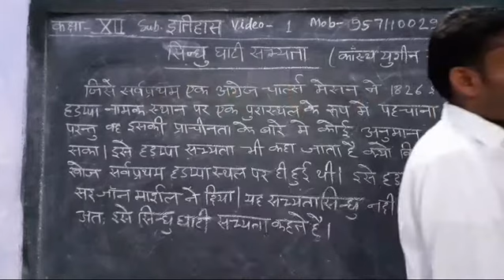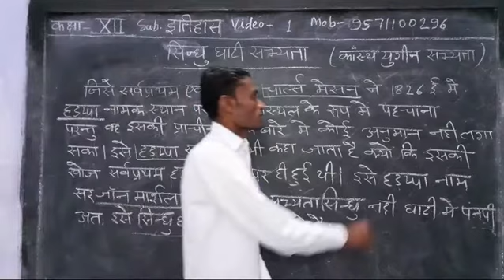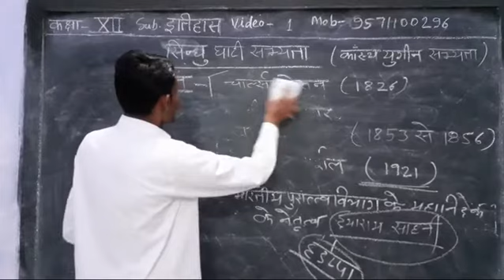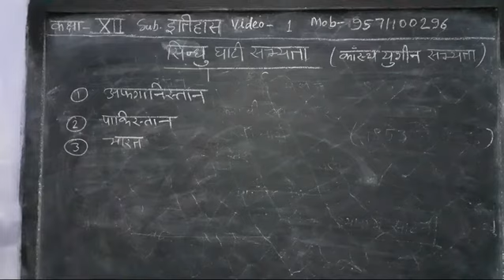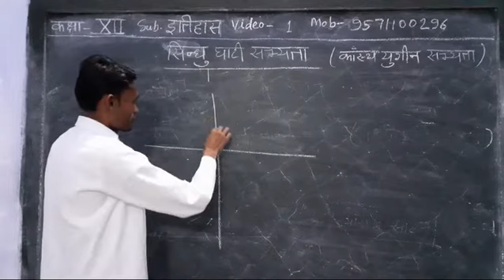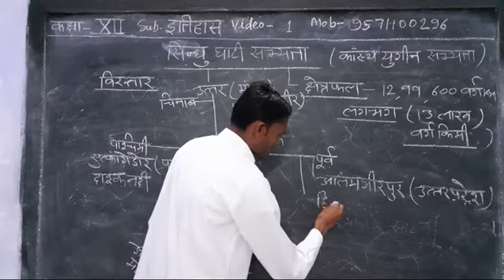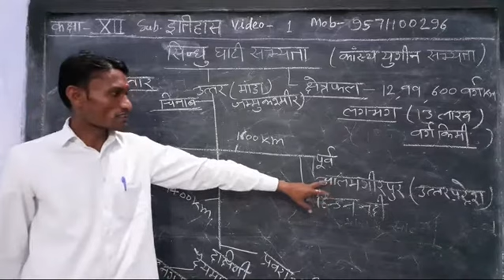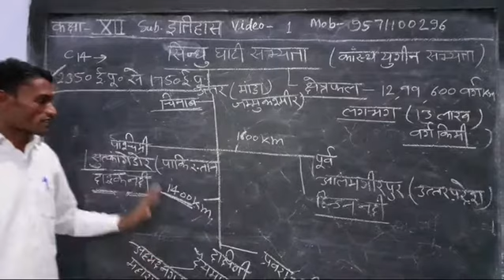Class-12th सिंधु घाटी सभ्यता video-1